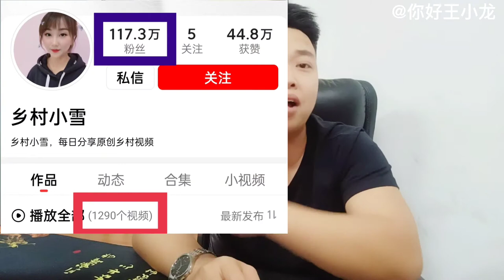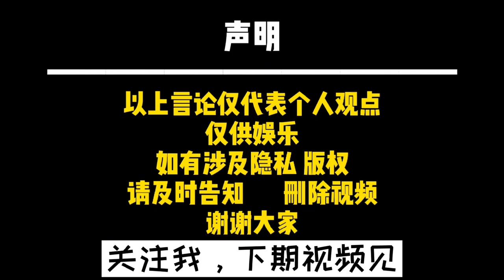团队？女主角？“乡村小雪”拍短视频一年能赚多少钱？